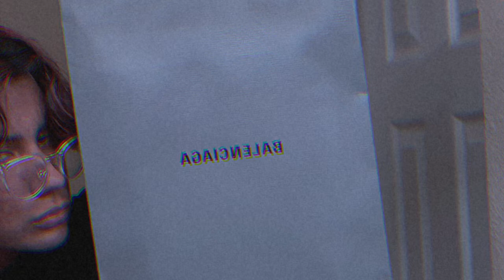I Can’t Hide This No More [Prod. Terrible]